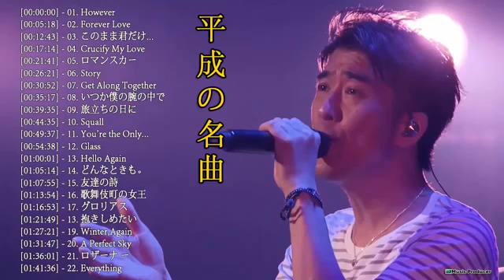メドレー 1990〜2000年代を代表する邦楽ヒット曲♪♪ J-POP 90's-00's おすすめの名曲Vol.2